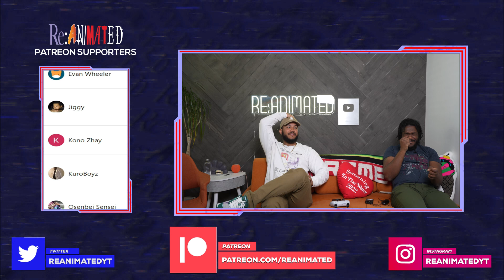One Punch Bear?! | Konosuba: An Explosion On This Wonderful World! Episode 3 Reaction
Lmao good ole Konosuba

Timstamps:
00:00 - Intro
00:28 - Recap
01:54 - Reaction start
14:33 - Reaction end

SEO